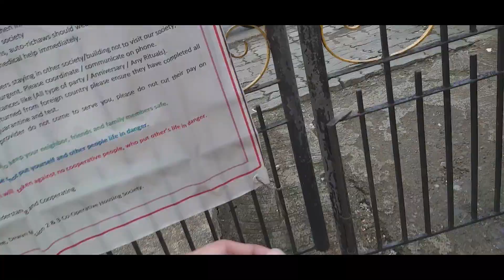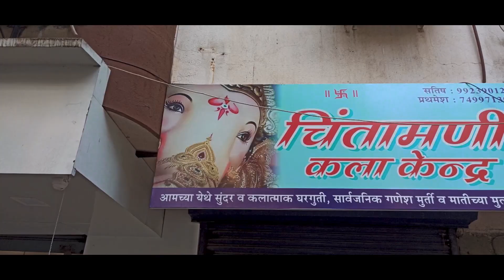Mumbai ganpati workshop 2020 || must watch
HEY GUYS 👫👬👭👨‍👩‍👧.
KAISE HO AAP SABI HOPE
AAP SABI ACCHE HONGE
MERA NAAM HAI VARUN AUR
AAP SABI KA SWAGAT MERE YOUTUBE CHANNEL PE JISKA NAM HAI
VG VLOGS

❤👉🏻leт'ѕ connecт wιтн мe👈🏻❤

MUSIC

Sampurna Jagala Tuzya · Mahalaxmi Iyer,Raman,Ajay Gogavale

Davpech

Mumbai
Vasai west

                  || चिंतामणी कला केंद्र ||

आमच्या येथे श्री गणपतीच्या मातीच्या व प्लास्टर ऑफ पॅरिस च्या सुबक व आकर्षक मुर्तिया भेटनार .

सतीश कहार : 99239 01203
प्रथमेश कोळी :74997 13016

speacial thanks to : karan Kanojia

TYSM FOR WATCHING MY VIDEO
IF U LIKE THE VIDEO THEN MUST